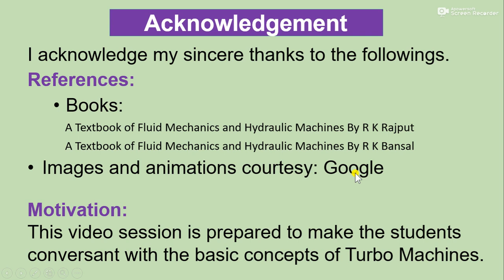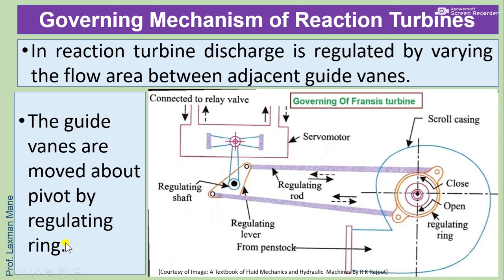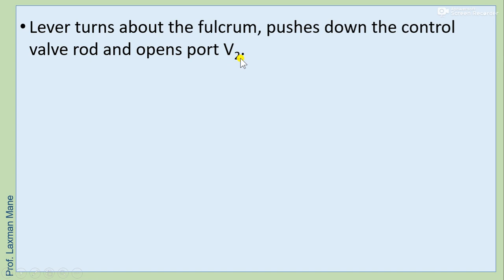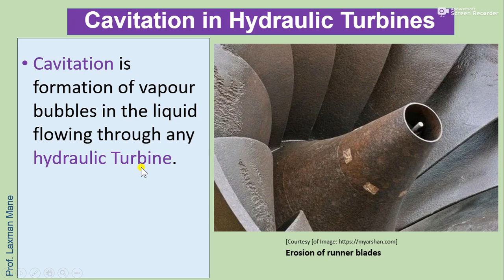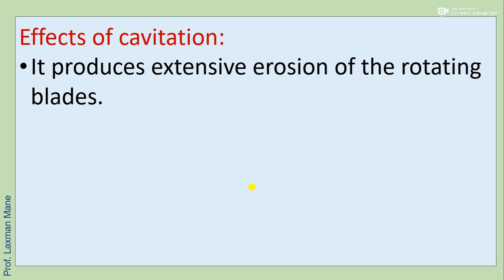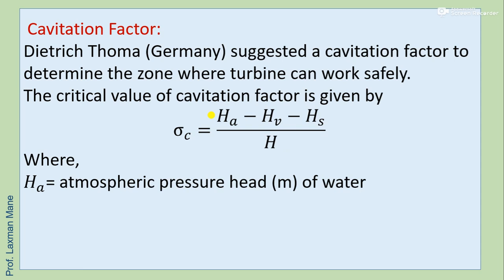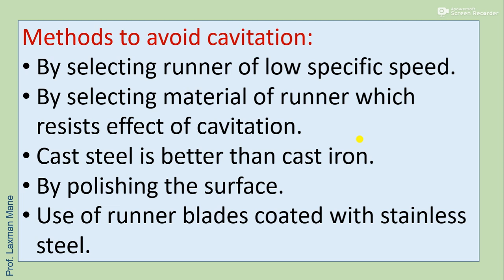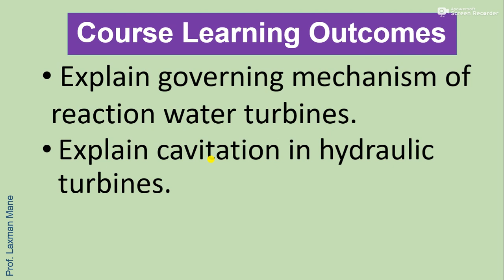Governing, Cavitation and Selection of Reaction Turbines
This video will help you to know Governing, Cavitation and Selection of Reaction Turbines.
I acknowledge my sincere thanks to the authors and references, referred here.